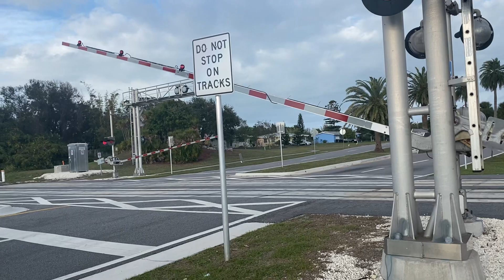BLF 725 @ 4:27pm blue 1-25-24